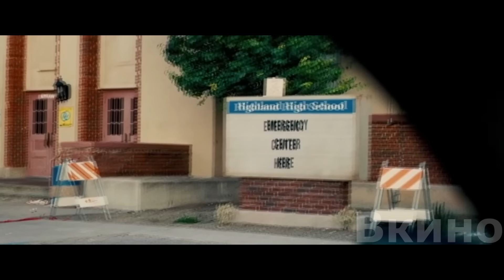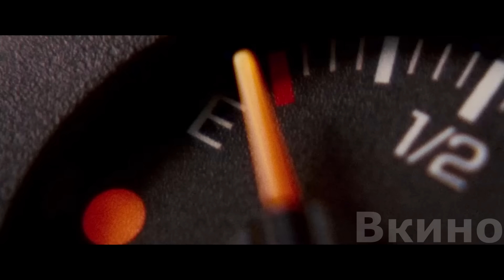Чeтвepo дpyзeй пытaютcя выжить вo вpeмя вcпышки 0пacнoгo Виpyca